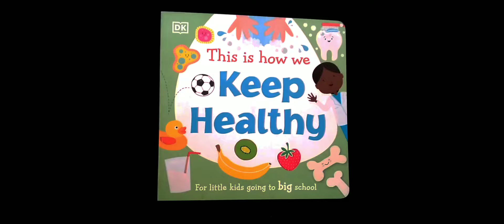This is how we Keep Healthy